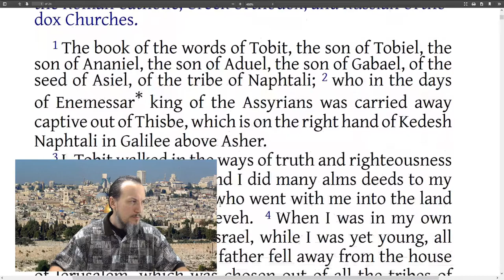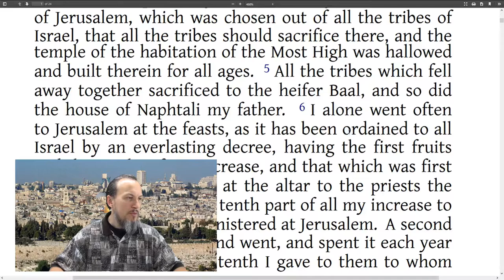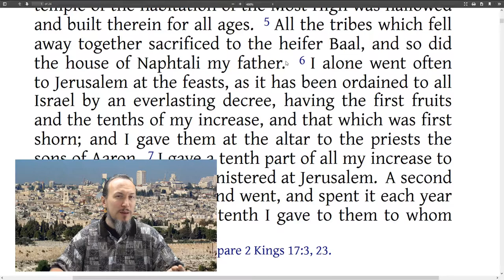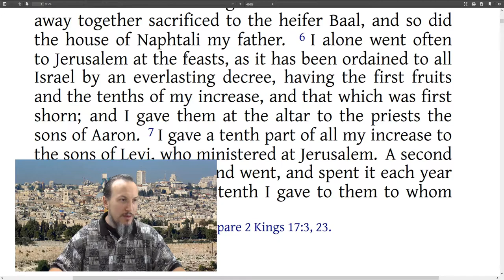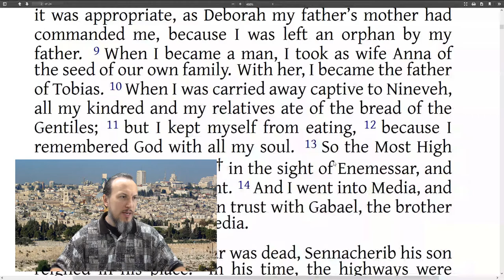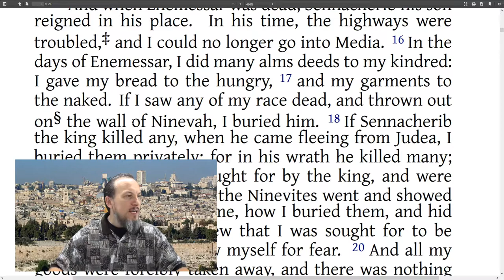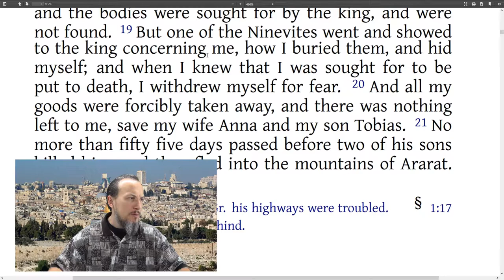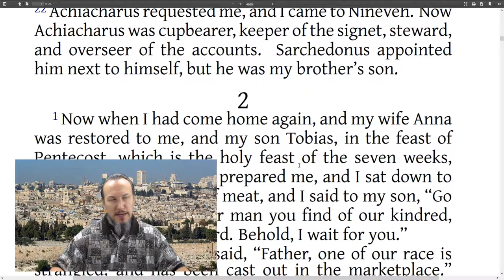Tobit, Chapter 1